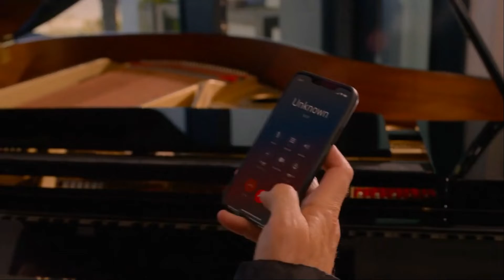Cobra Kai season 4 opening scene with Terry Silver MEME